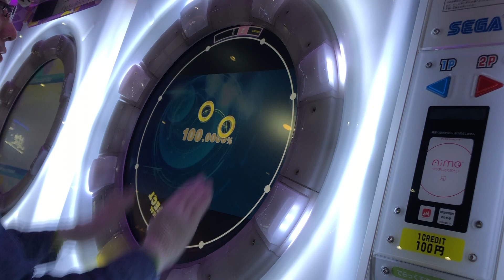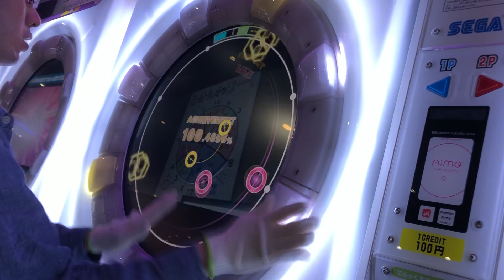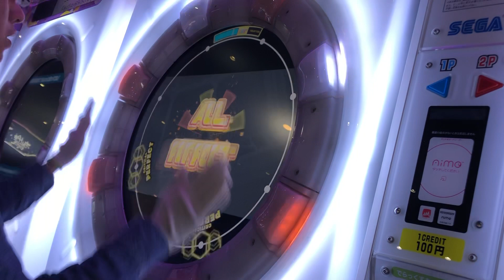【maimaiでらっくす】ネトゲ廃人シュプレヒコール MASTER Lv.13+ ALL PERFECT!maimai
間奏が1番むずい説あるw